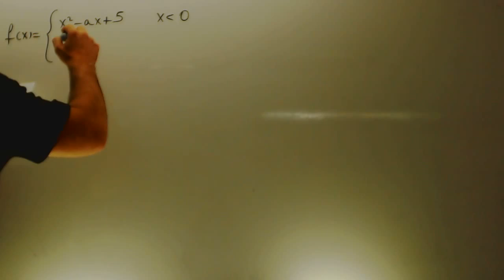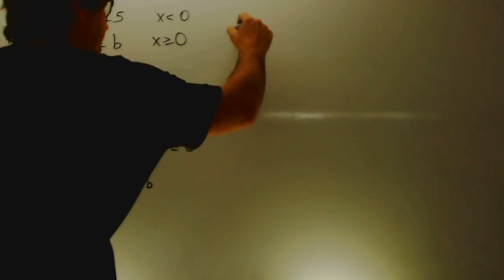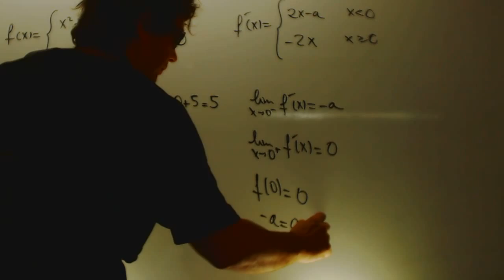Continuidad y derivabilidad calcular a y b Selectividad Academia Usero Estepona